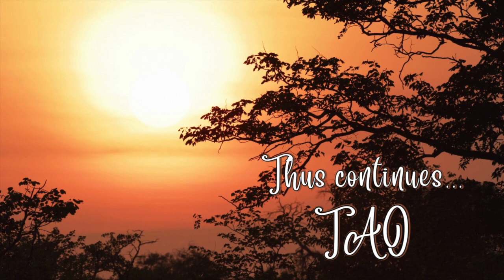Tao Overflows - No Attitude About Sex Is Needed